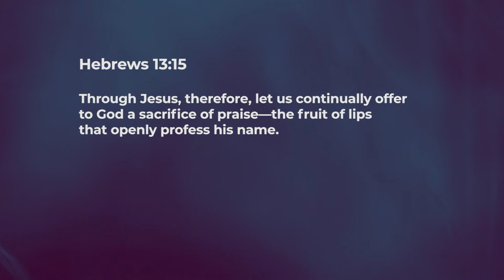Give Thanks : Express Gratitude - Nancy Ramya | Daily Devotion, November 29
"Today's Devotional - “Give Thanks : Express Gratitude"